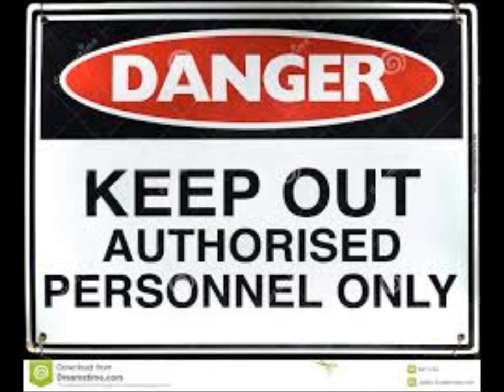Danger! let it be said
another sad piano bassed song.